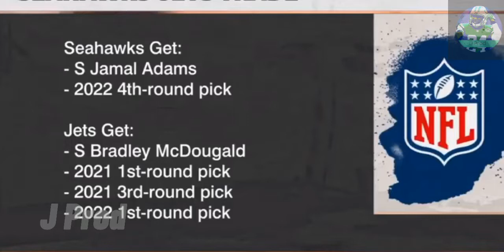Jamal Adams Mix “Love Sosa” (ft. Chief Keef) “The Best Safety In The League”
Song name: Love Sosa by Chief Keef
Clips Are from the NFL and Different sources
Socials: Insta: wehatejhoel, TikTok: j_prod Twitter: jhoeliscool, Discord: jhoel🤡 # 8200
Jamal Adams Mix
Like for more peace ✌🏼